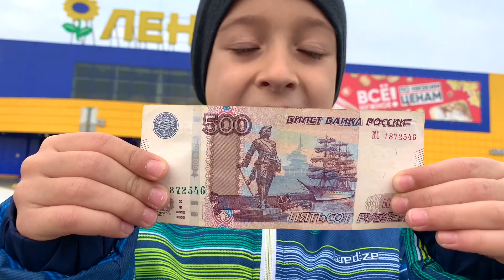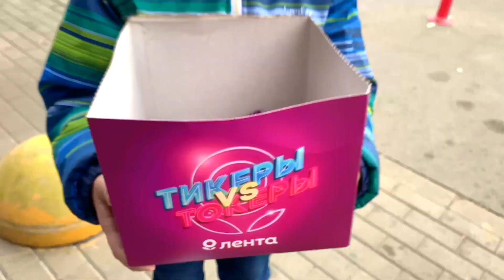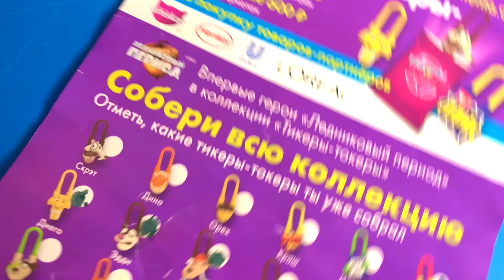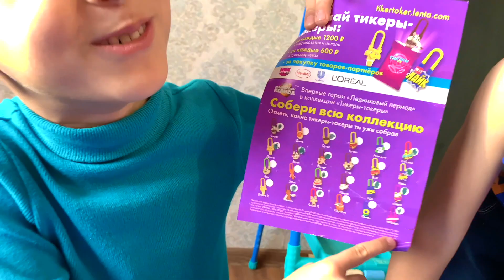Руслан и Ростик нашли редкие ТИКЕРЫ ТОКЕРЫ и хотят подарить их ПОДПИСЧИКАМ | Ромарики Плей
Руслан и Ростик идут в ленту покупать ТИКЕРЫ Токеры на кассе! И кажется они нашли редуте ТИКЕРЫ Токеры!

Ура! На нашем семейном канале конкурс ДАРИМ ЮБИЛЕЙНЫЙ СКРЕПЫШ

✅Ставь 👍 под этим роликом
✅Пиши в комментариях “хочу скрепыш»